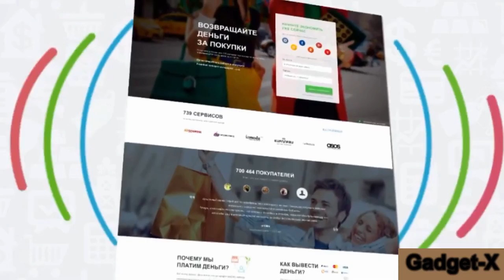Apple iPhone 7 Plus заметили в руках тайваньской телезвезды gadget x